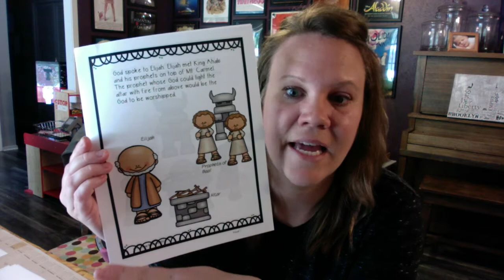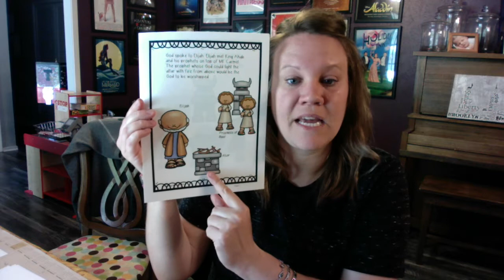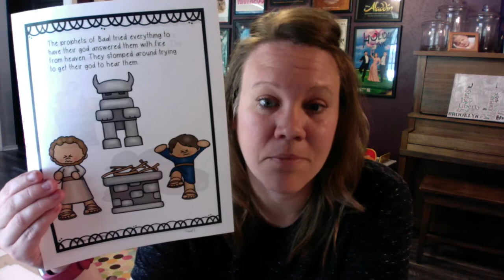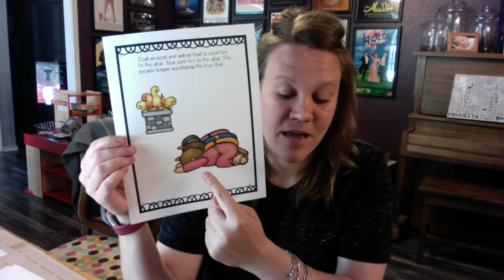Week 4 Day 5 Elijah